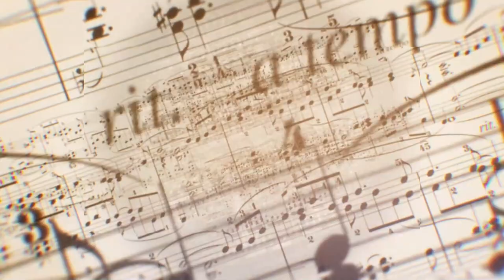Ep 22 - A Musical Potpourri. Unstuffy and Unstoppable. South Coast Symphony.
South Coast Symphony (SouthCoastSymphony.org)

MUSICIANS
Alexis Meschter, violin
Ray Irwin, cello
Millard Roth, piano & vocals
Tayler Mettra, soprano

0:00 Intro by Barry Silverman
3:01 Divertimento for Piano Trio No. 1, K254 in B-flat Major, 1st Movement -- W.A.Mozart
7:40 Cinema Paradiso for Piano Trio -- Ennio Moricone, arranged by Yoanita Kartadihardja
13:18 Love Is Here to Stay -- George & Ira Gershwin
17:22 Salut d’ Amour for violin and piano -- Edward Elgar
20:18 The Nearness of You -- Hoagy Carmichael
23:46 Can’t Help Falling in Love (from Blue Hawaii) -- George Weiss, Hugo Peretti & Luigi Creatore
26:55 The Prayer -- Carole Bauer Sager & David Foster

Unstuffy and Unstoppable Series
Barry, Silverman, Music Director and Conductor
• Weekly updates from the Maestro
• Meet the performers up close and personal
• Program notes from our performers
• Mini concerts featuring:
— Musicians from the South Coast Symphony
(soloists & ensembles)
— Past winners from our Young STARS of the Future
— Guest artists